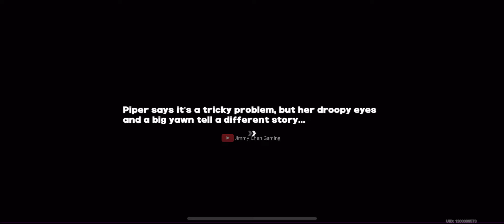AIN'T NO WAY HE ACTUALLY DID THAT FOR HER 😭